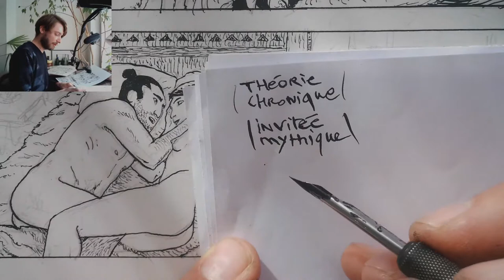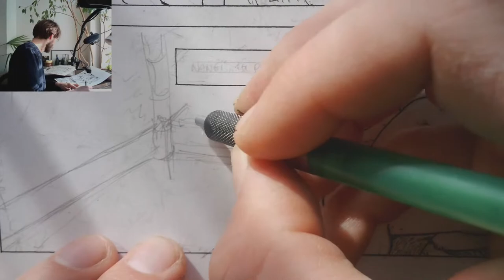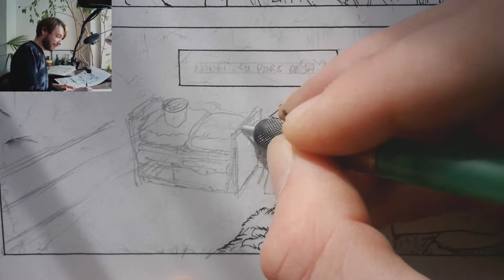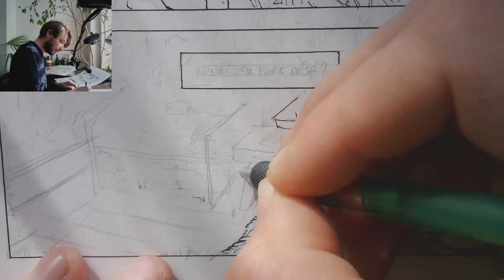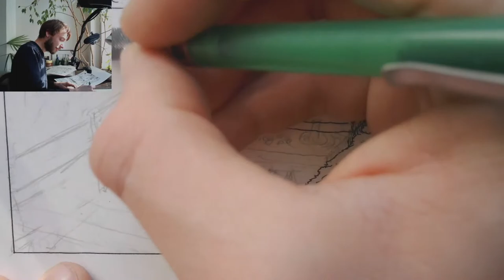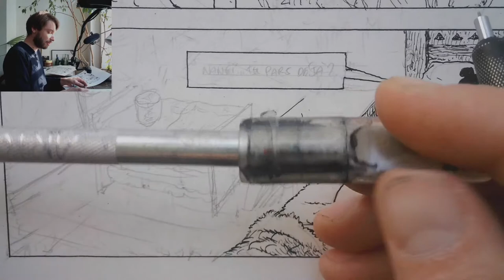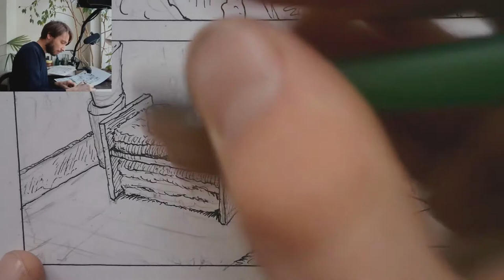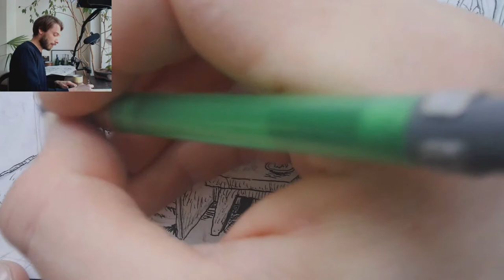Création d'une bande dessinée ! NEGALYOD #22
Suivez-moi dans l'élaboration d'une planche de bandes dessinées pour mon futur album "NEGALYOD tome 2". Dans ce nouvel Atelier Parallèle, je travaillerai en silence pendant 1h30 environ, puis on discutera ensemble grâce à vos commentaires ensuite.